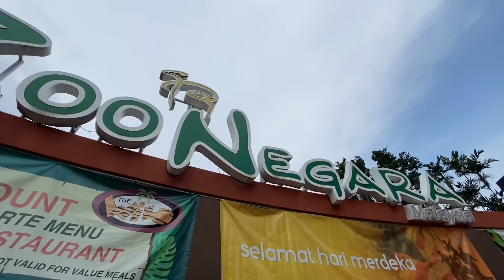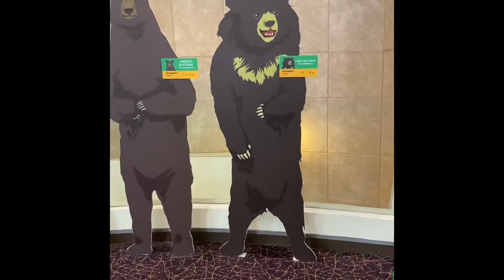Family trip to Zoo Negara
Zayne got to see all his favourite animals for real!! Thanks to Zoo Negara for treating us like VIP’s!!
We’ll be back soon!